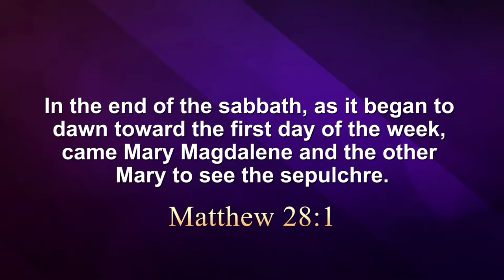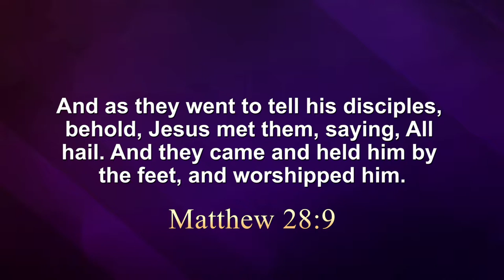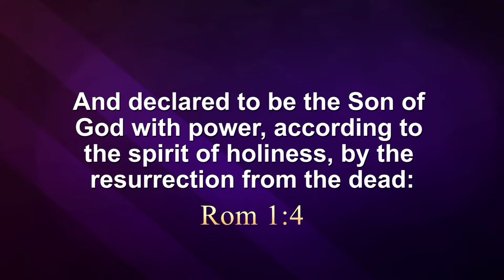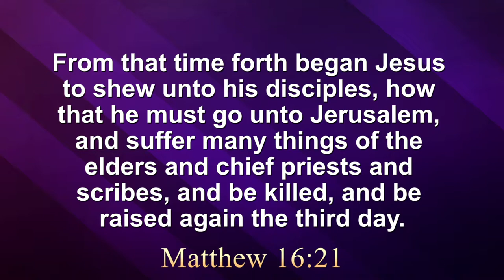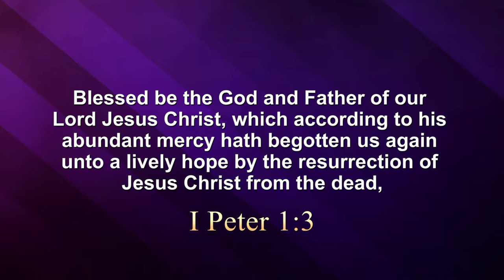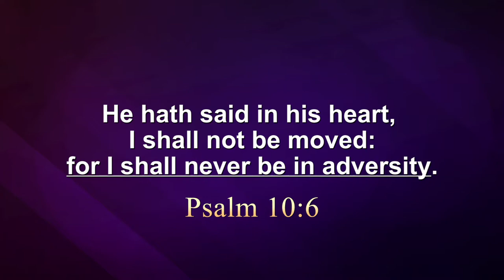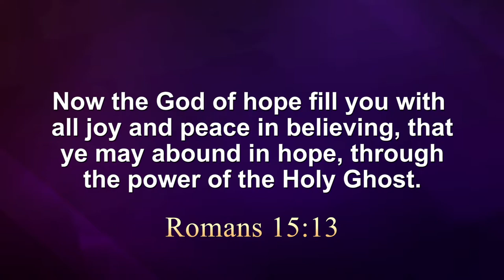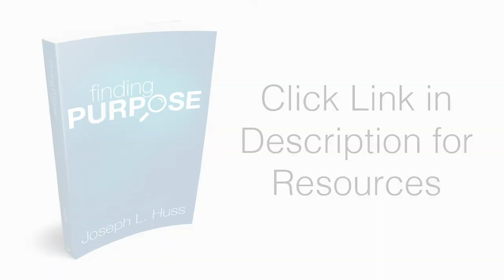The Purpose of the Resurrection